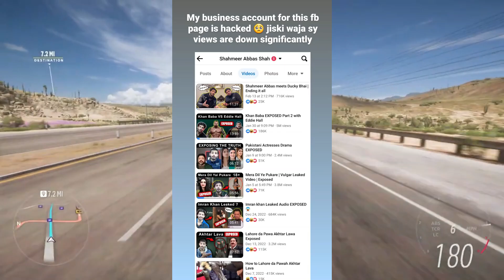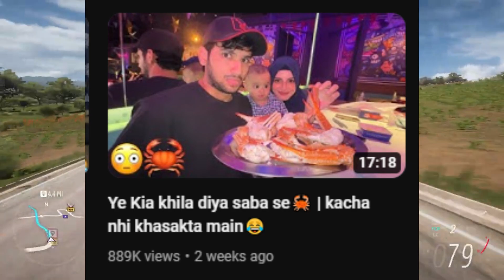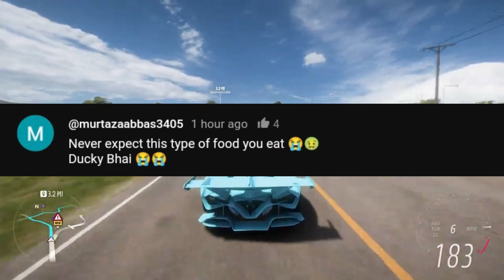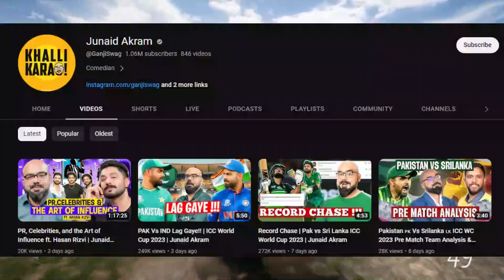Ducky Bhai Eats Haram Food! | Junaid Akram Gets EXTREME HATE! | Maaz Safder MacDonald After Protest!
Shahmeer & Junaid Akram Posts were taken from Instagram They must have expired

I regularly upload news related to the Pakistani and international youtube community & other social media platforms in this channel.. so if you liked this video please do not forget to like & share this video & also if u haven't subscribe to this channel yet, please do subscribe & press the notification bell for regular updates..